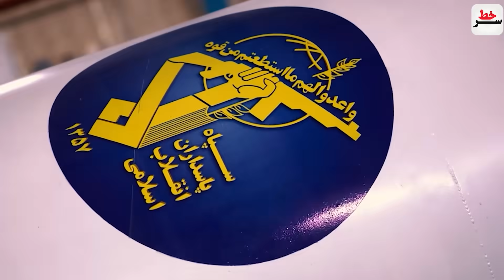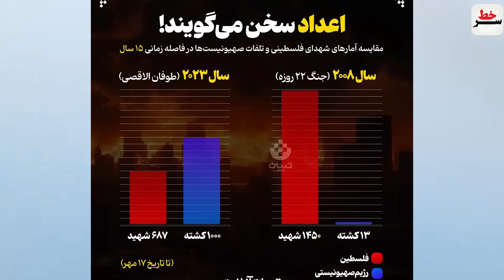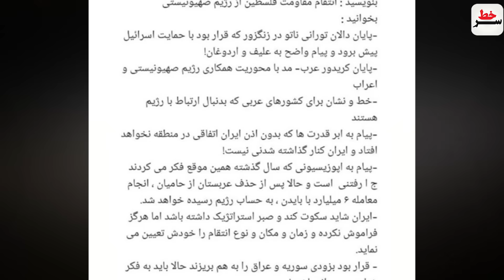فوری:وعده رهبری : بلای بزرگتری سرتان خواهد آمد/امضای قرارداد ساخت اولین منظومه ماهواره‌ای ایران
فوری:وعده رهبری به اسرائیل: بلای بزرگتری سرتان خواهد آمد!
موساد هم دست به کار شد؛ انتقال استودیو اینترآشغال از واشنگتن به تلاویو!
امضای قرارداد ساخت اولین منظومه ماهواره‌ای ایران!